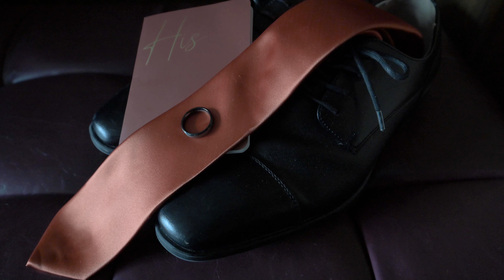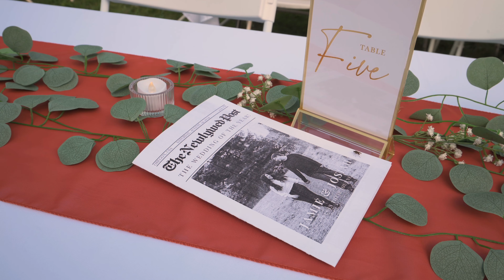Josiah and Jamie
Josiah and Jamie's beautiful wedding day
Not our music
All of me by Paul Hankinson and Amor Real By Sin Bandera